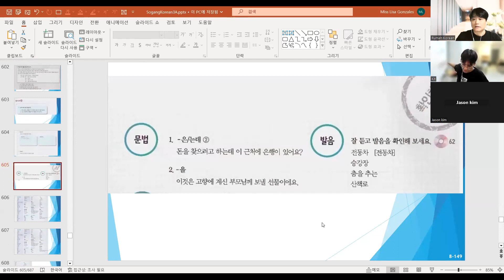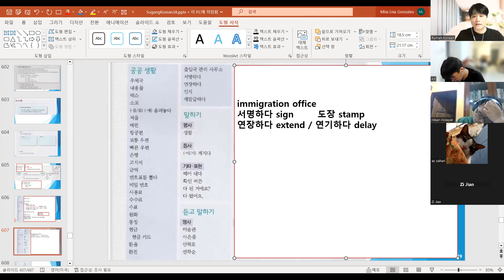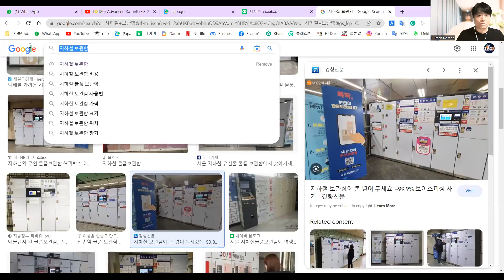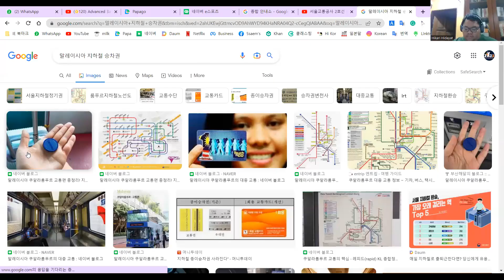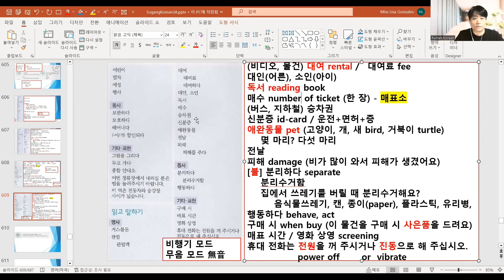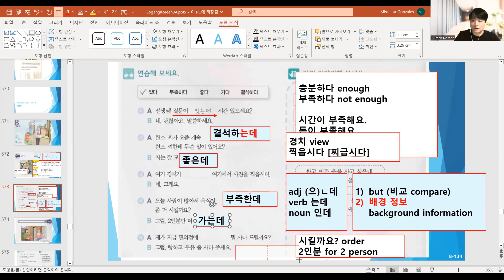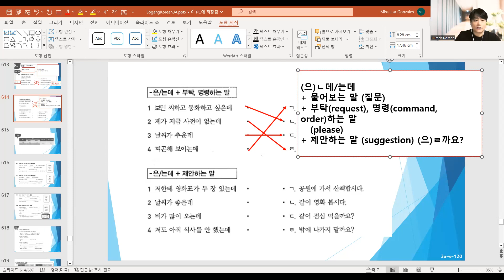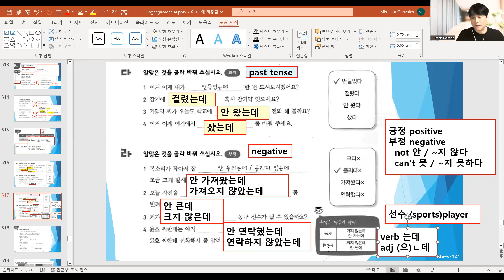(🌼121) Advanced 3a unit8 230316 목요일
✍ Just Follow Me (Thurs 8pm)